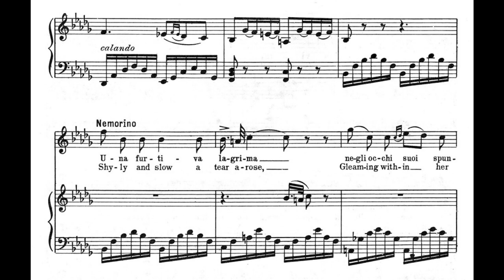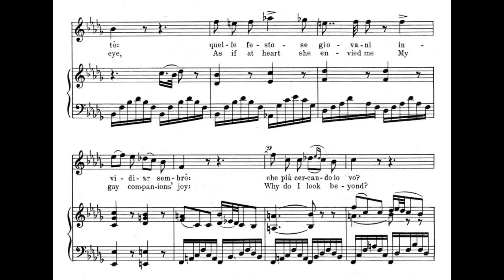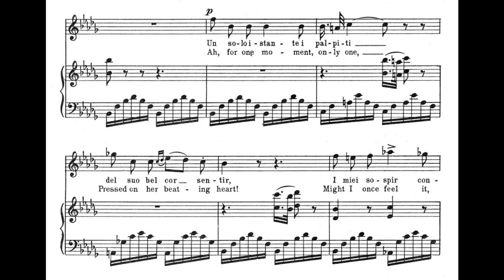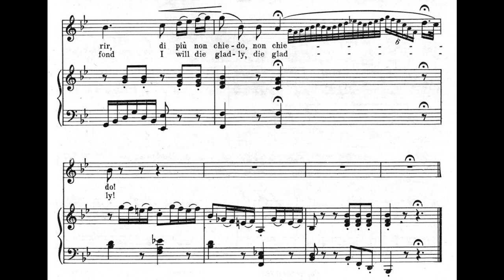"Una furtiva lagrima" L'elisir d'amore - Giuseppe Di Stefano (with score!) HD 1080p